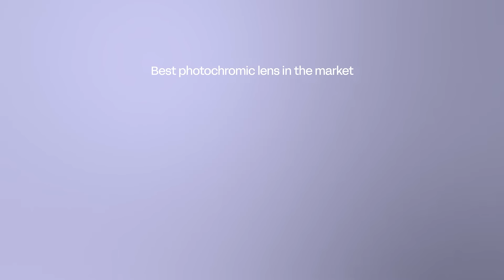Bolle GogglesTechnology Phantom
Fotochrominis „Phantom“ lęšis sujungia pažangias technologijas, kurios revoliucionavo tradicinį matymą snieguotose vietovėse.